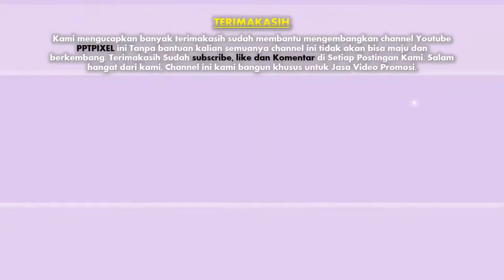Jasa video undangan Ulang Tahun Kekasih, Wedding whiteboard, akad nikah, Event Musik, Ultah